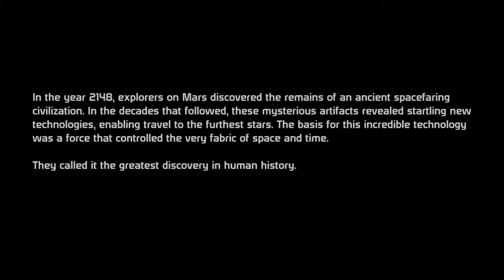Mass Effect Playthrough: Part 1: Shepard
Video is choppy in the beginning enjoy